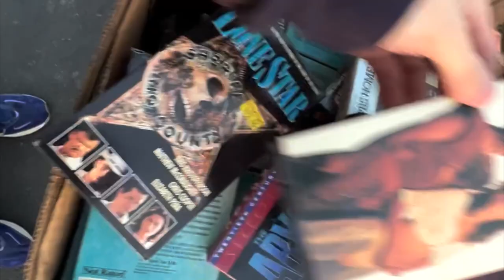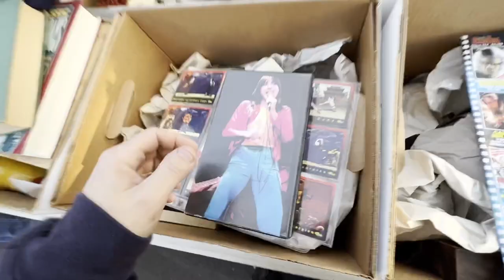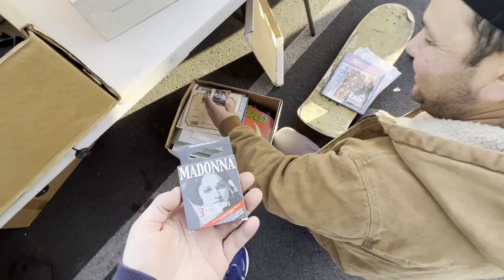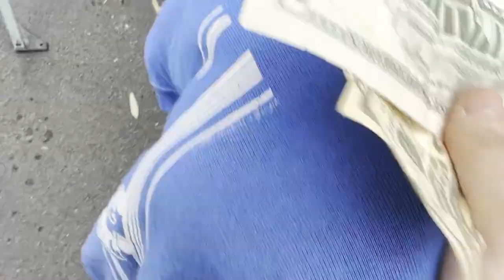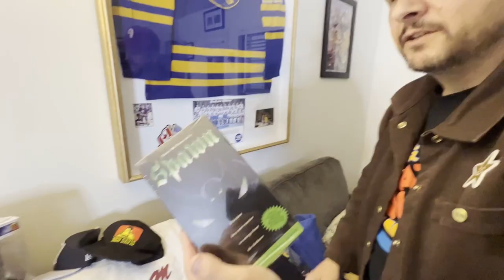Stumbling Upon a Hidden Treasure of Sealed Horror VHS...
Golden West Swap Meet. Huntington Beach. Horror VHS, Vintage Pepsi T-shirts, Band Shirts and The Mountain Tie Dyed, and Pop Funko. Rossco Searches for Vintage Clothing, Blu-Ray, Dvd, Cd's, VHS, Cassette Tapes, Physical Media, Toys and ANY Unique Items of Interest! Check out what we find this week!

Rossco Soletrain is a Hairstylist and Music Producer who currently lives in Los Angeles. This channel is dedicated to traveling around California in search of Insane Flea Market, Swap Meet and Thrift Store Treasures.